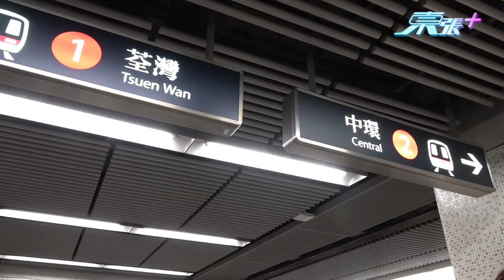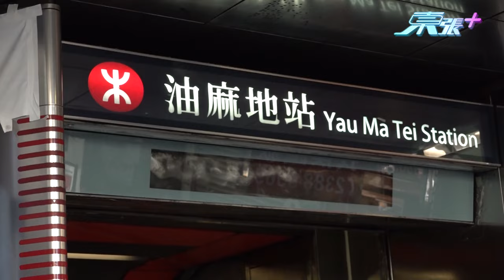油麻地站列車「飛甩門」港鐵：盡力復修列車服務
港鐵飛甩車門事件，今晨9點左右又再度發生，事發在油麻地站，一架駛往中環埋站的列車，近車頭位置四道車門都移位。畫面所見，其中兩度門飛甩，而另外兩度門則打橫瞓低在車身和玻璃幕牆之間，可想而知當時力度有幾大。據了解，當時有700幾人在車廂入面，港鐵即時疏散乘客，據報有兩人不適，其中一人要送院。慶幸今天是星期日，乘客在車廂內不算太擠迫，否則後果不堪設想。在場嘅乘客都話都不吐不快，「覺得好離譜，車門都可以跌」。現場所見周圍都已經拉起咗封鎖線，不讓其他乘客出入，而我們亦見到有不少工作人員，包括港鐵工作人員、消防員及警察正在處理事件。也見有職員走到路軌，初步檢查路軌的損毀情況。
立法會議員、前港鐵工程師張宇欣認為今次事件是出軌機會居多，所以要將列車架高，才令列車回到軌道上，地鐵車務營運及本地鐵路總管黃琨暐表示，將以不同方向去調查，並會向車長了解當時意外發生經過和情況，初步發現列車身第一車廂第一卡的轉向架有稍微偏移路軌，另外路軌旁有物件損毀。黃表示修復需要較長時間，希望不會影響明天上班上學的市民。